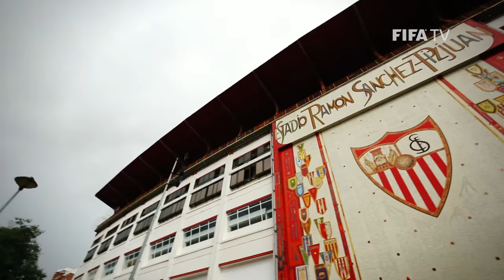The coach behind Sevilla's success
FIFA Football TV show talks exclusively to Sevilla's Spanish coach Unai Emery about the Andalusian club's two straight Europa League championships and his rise through the managerial ranks.